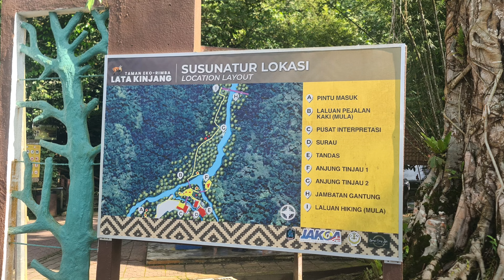Lata Kinjang Waterfall Malaysia 2023.12.17